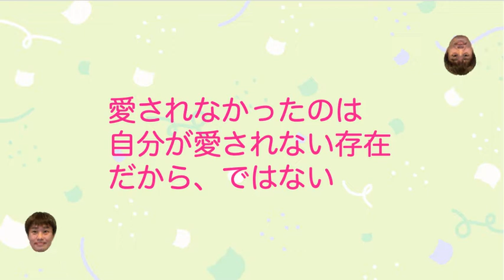【小声】愛されないことがあっても、「自分は愛されない人間だ」ということにはならない